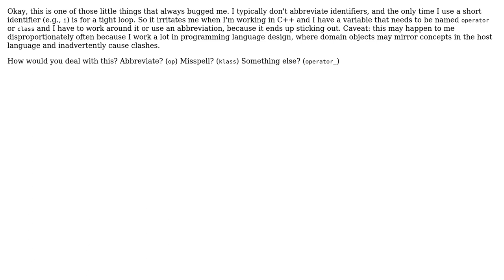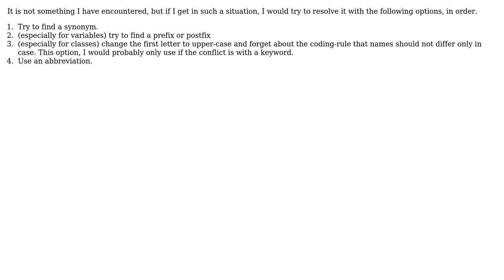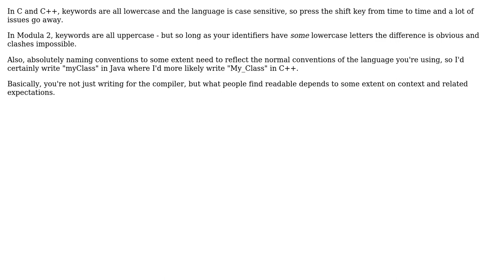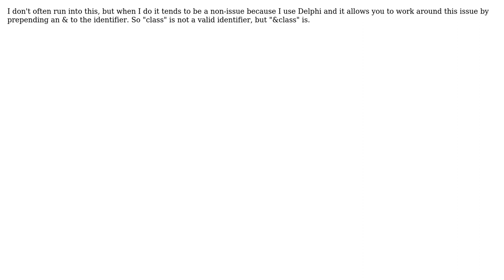Software Engineering: What do you do when your naming convention clashes with your language?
With thanks & praise to God, and with thanks to the many people who have made this project possible! | Content (except music & images) licensed under CC BY-SA | Music | Images & others | With thanks to user Winston Ewert user Pemdas user Muad'Dib user Mike Clark user Maxpm user Mason Wheeler user Jon Purdy user Jonathan Leffler user Bart van Ingen Schenau and the Stack Exchange Network Trademarks are property of their respective owners. You are responsible for your own actions.